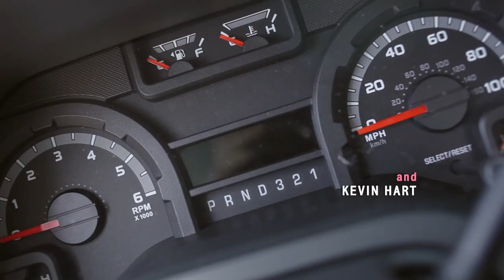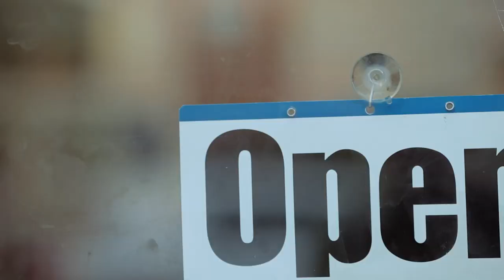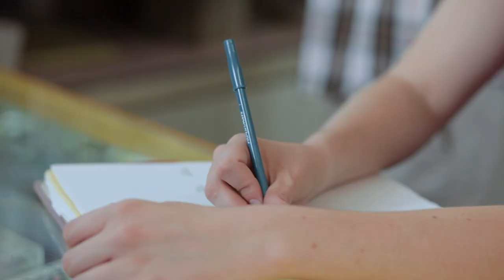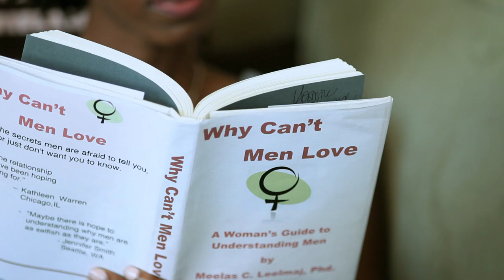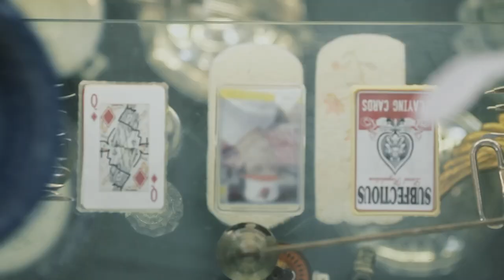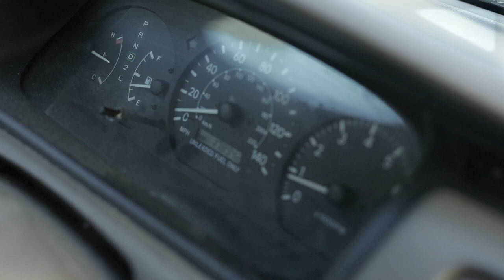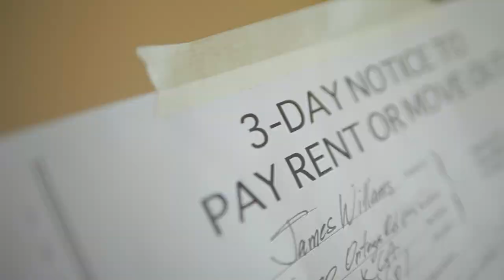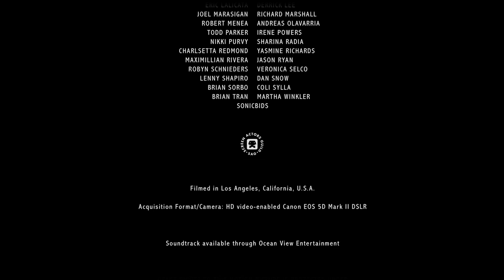Exit Strategy | Kevin Hart | Full Comedy Movie | Romcom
Exit Strategy - After moving in with his girlfriend too quickly, James discovers he needs an exit strategy and fast.
2012.  Stars: Jameel Saleem, Quincy Harris, Kevin Hart, Noelle Balfour